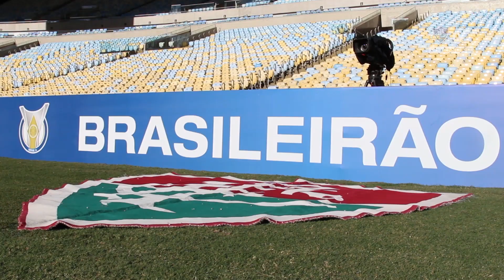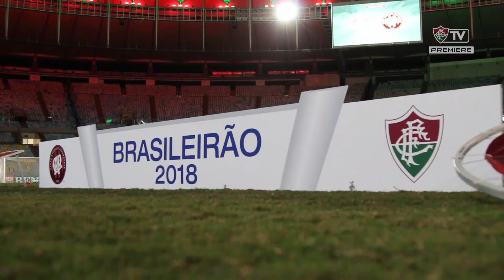FluTV - Bastidores - Fluminense 2 x 0 Atlético-PR - Campeonato Brasileiro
Em uma noite de grandes atuações, o Fluminense conseguiu impor seu ritmo de jogo e venceu o Atlético-PR por 2 a 0 neste domingo, no Maracanã, em partida válida pela sexta rodada do Campeonato Brasileiro. Os gols da partida foram marcados por Thiago Heleno, contra, e Marcos Júnior na primeira etapa. Com a vitória, a equipe do técnico Abel Braga chegou aos dez pontos e assumiu a quinta colocação da competição. O próximo desafio do Tricolor no Brasileirão é contra a Chapecoense, às 16h de sábado, também no Maracanã